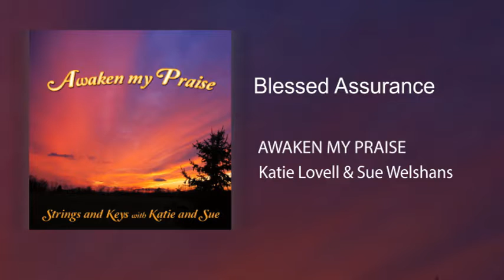Blessed Assurance - Relaxing Piano and Cello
Blessed Assurance from AWAKEN MY PRAISE
Katie Lovell and Sue Welshans

Lyrics:
Verse 1
Blessed assurance, Jesus is mine!  O what a foretaste of glory divine!
Heir of salvation, purchase of God, born of His Spirit, washed in His blood.
Verse 2
Perfect submission, perfect delight!  Visions of rapture now burst on my sight;
Angels descending bring from above echoes of mercy, whispers of love.
Verse 3
Perfect submission, all is at rest!  I in my Savior am happy and blest,
Watching and waiting, looking above, filled with His goodness, lost in His love.
Chorus:
This is my story, this is my song, praising my Savior all the day long;